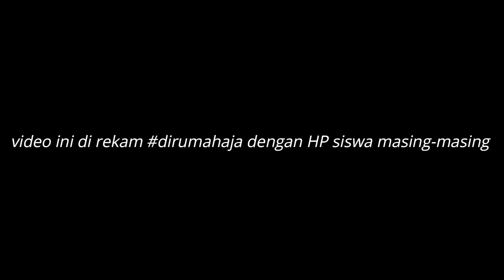KREATIFITAS SISWA SPENSIX DALAM KAMPANYE MELAWAN KORONA